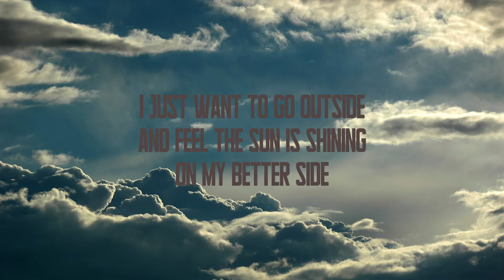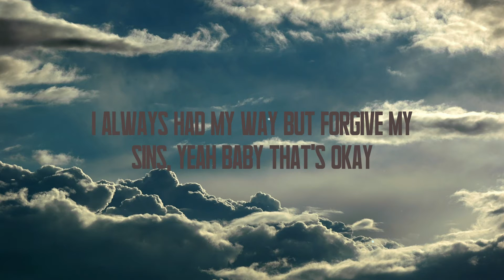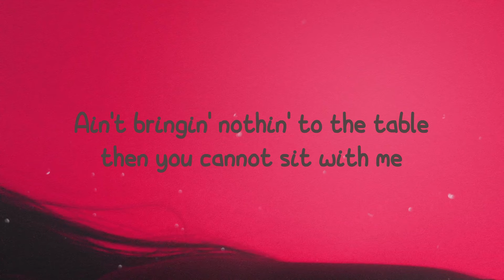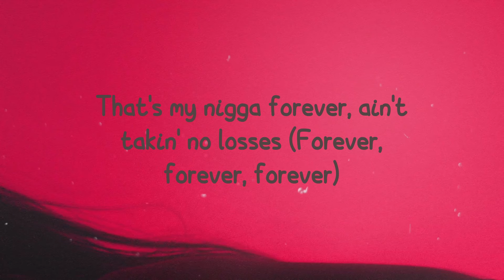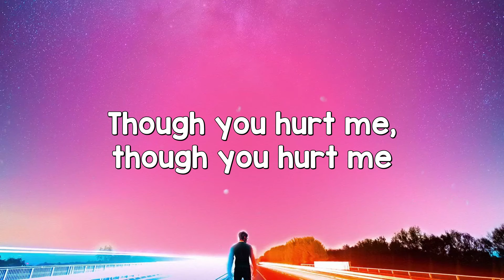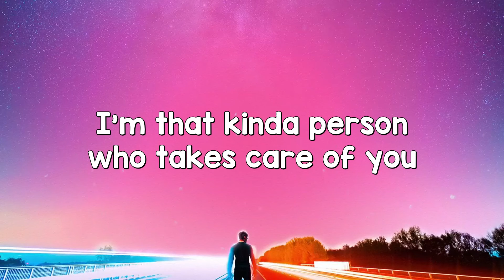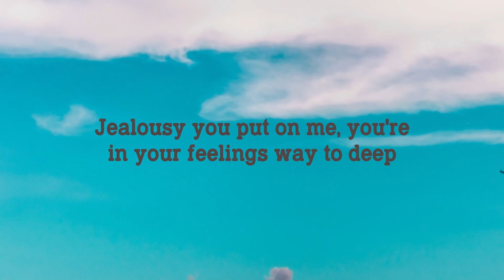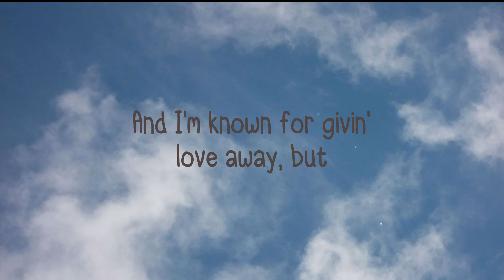jealousy - FKA Twigs {Lyrics Video} 🪕